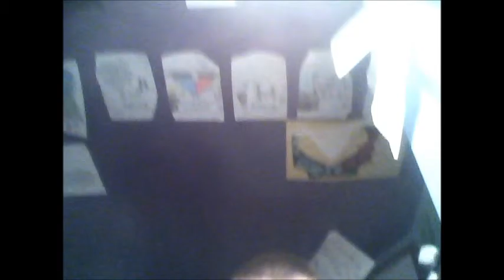My 24th Update Announcement: My Last Video to Upload before going to Ireland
UPDATE/ANNOUNCEMENT: This is my last video to upload before in 5 days, I will go to ireland for 3 weeks and I will do MMatCotBL after the trip
P.S. I got a new camera from the camera store